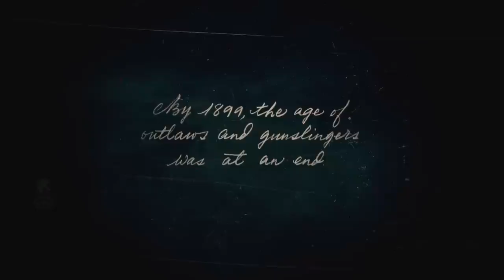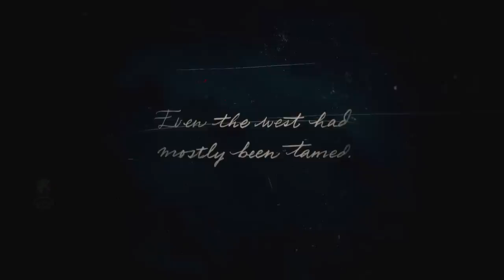RED DEAD REDEMPTION 2 WALKTHROUGH #1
ITS FINALLY HERE RED DEAD GAMEPLAY GET LIT.